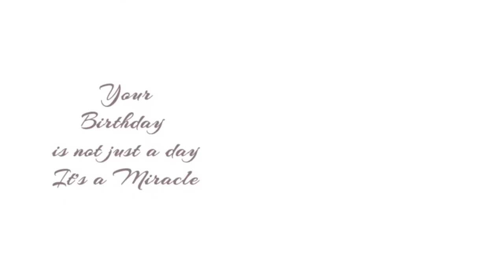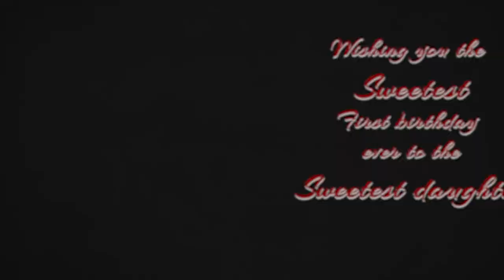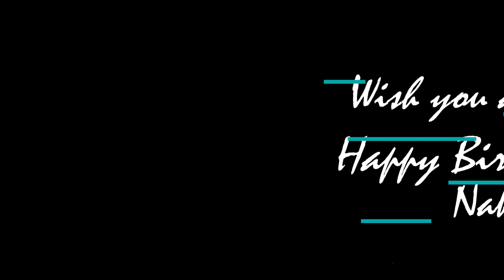Nakshatra Photo Collage : 0-1 Yr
Baby Theme Photo Shoot